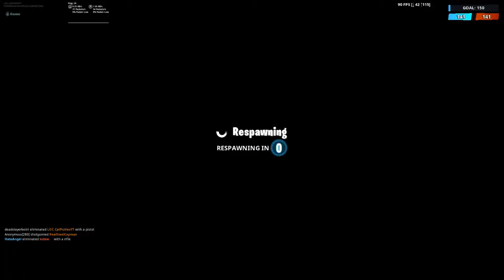40 Kill Team Rumble!?!?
This wasn't the video I was planning on uploading but this happened this morning so I thought why not? Hope you guys enjoy!